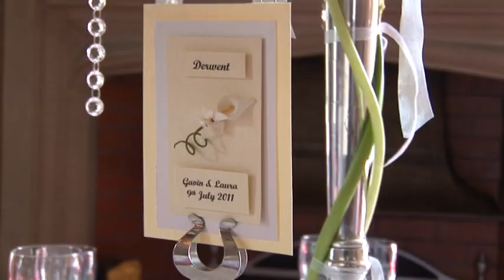Newcastle Mansion House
Short introduction to the Mansion House in Newcastle upon Tyne - a Premier Wedding Venue set in 3 acres of gardens.Special Thanks to Solid Gold productions